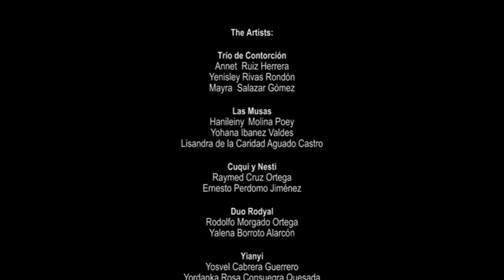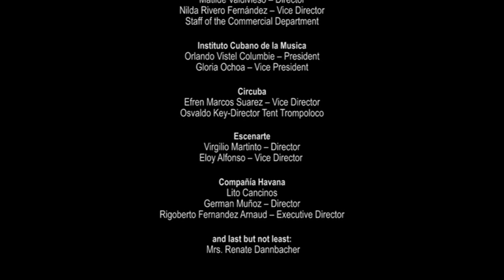"EL GRAN CIRCO DE CUBA" Presentaciones en Alemania del Circo Nacional de Cuba) 2012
¡Prepárese para coreografías aéreas impresionantes, payasos excepcionales, increíbles presentaciones en monociclos y acrobáticas, así como emocionantes actuaciones de fuego, espada y danza y mucho, mucho más!.

Comencemos a soñar nuevamente y entre en el fascinante mundo de "The Original Cuban Circus". Disfruta del colorido espectáculo acompañado de los ritmos latinos de la brillante banda en vivo “Aires de Concierto” que ganó el premio Joven Jazz Festival en La Habana en 2010.

Siente la magia cubana e inspírate con el encantador carisma y humor de los artistas. Esto es lo que "El circo original original". Ese circo que se convierte en una aventura familiar única.

Con el acompañamiento musical de "Aires de Concierto"

Coreografías: Dioquichi Fernández
Diseños de vestuario: Abraham
Circuba: Efrén Marcos Suárez
Escenarte: Virgilio Martinto y Eloy Alfonso
Compañía Havana: Lito Cancinos, Germán Muñoz y Rigoberto Fernández

ELENCO ARTÍSTICO
- CONTORSIONES (Annet Ruiz, Yenisley Rivas y Mayra Salazar)
- MONOCICLOS, TELAS (Las Musas) (Hany Molina, Yohana Ibáñez y Lisandra Aguado)
- PAYASOS (Cuqui y Nesti)
- PECHA GIRATORIA (Dúo Rodyal) (Rodolfo Morgado y Yalena Borroto)
- Cuadrante (Dúo Yianyi) (Yosvel Cabrera y Yordanka Consuegra)
- Barra Rusa y Suiza Acrobática (Yoandrisley García, Luis Manuel Sandoval, Raimy Pellicer y Yasniel Hernández)
- Tragafuegos (Yoni Suyinka)
- Banda Musical "Aires de Concierto" (Janio Abreu, Waldo Labaut, Joel Lafont, Alain Ortiz y Luis González)